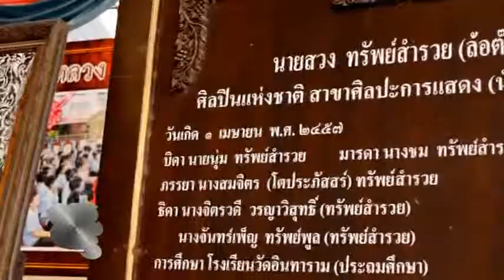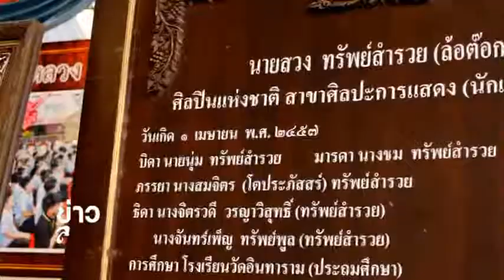"ข่าวลูกทุ่ง เทปพิเศษ สงกรานต์สัญจร" ตอนที่ 14 @ข่าวลูกทุ่ง 18 เม.ย. 57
ตามติดนักร้องหนุ่มหล่อหน้าสวย ดาวเสียงดวงใหม่ที่เปล่งออร่าเจิดจรัสในวงการเพลง นำทีมโดย "อั้ม นันทิยา, อาร์ม ชิงช้าสวรรค์, ลูกแก้ว สมบัติเจริญ, เม่น วรัญญู, วารี ปิยะมาลย์, บาร์ เกศยา, โดม เมฆิน, ใจแก้ว ณัฐกานต์" พร้อมพิธีกรรับเชิญสุดพิเศษ "หญิง-ดวงจันทร์ สุวรรณี" ที่ควงคู่มากับพิธีกรมืออาชีพ "ท็อป-วัชรดุล พลอยประดับ" สนุกแค่ไหน...ห้ามพลาด!